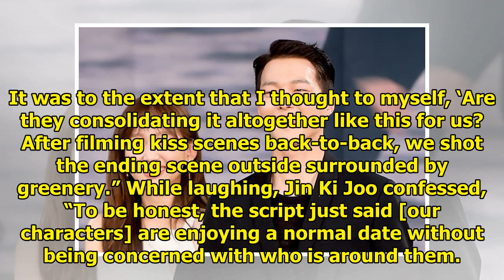Jin Ki Joo Shares How She And Jang Ki Yong Became Comfortable With Kiss Scenes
Display. Sharethrough. Soompi.1x1 Jin Ki Joo and Jang Ki Yong’s romantic chemistry in “Come and Hug ...